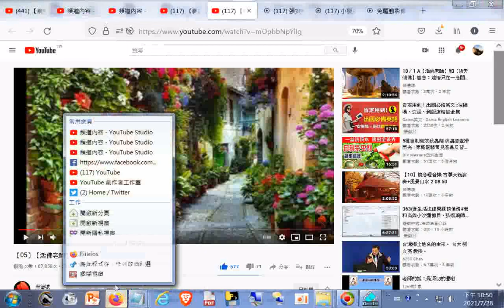分享#【05】【活佛老師】慈悲：人際關係。1 52 10 _+網址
網址是 筆者附錄: 現今道劫並降，揚道於世化劫殃，有求孔孟聖道三寶心法就不枉費今生來世間。世間財世間用--生不帶來，死不帶去，或是給以後不相識的人用，但是得三寶心法卻能帶著走，在世能逢凶化吉、躲劫避難、改變命運，壽終能超生了死，離苦得樂，智者切莫入寶山而空手回。